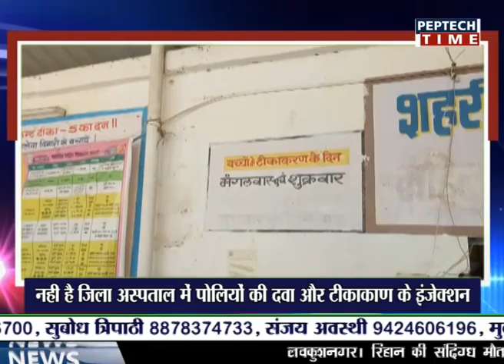NEWS PER HOUR 1PM DATE 05/10/2018